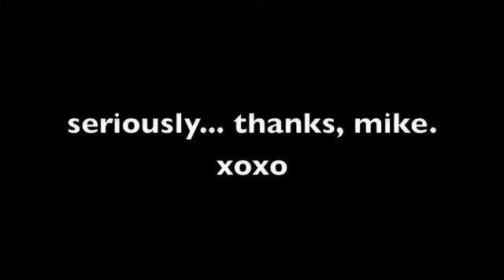FACEBOOK LIPSYNC COMPETITION... this one's for the King of Pop.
mj